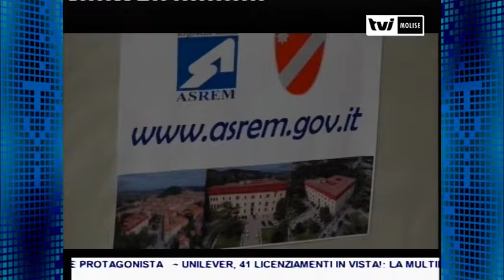ASREM, IL NUOVO PORTALE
Maggiore comunicazione e informazione al cittadino. E’ il nuovo portale Asrem